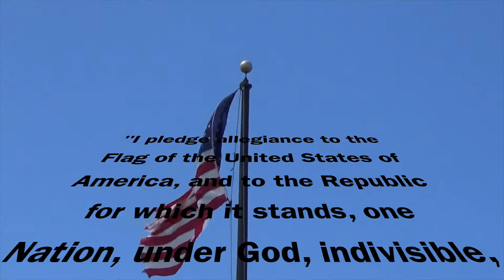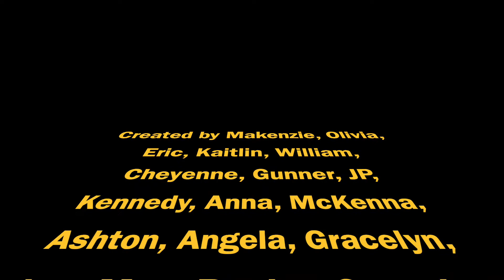Trojan News Today - August 26, 2019